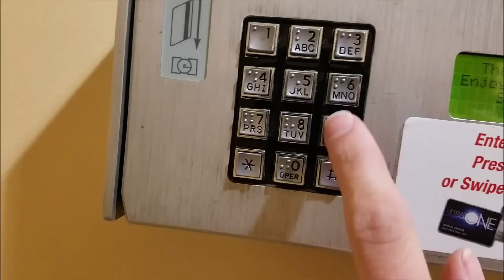What Are Truck Stop Showers Really Like? (Trucker Vlog Adventure #7)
On my way to Dallas, I do a tour of a truck stop shower.